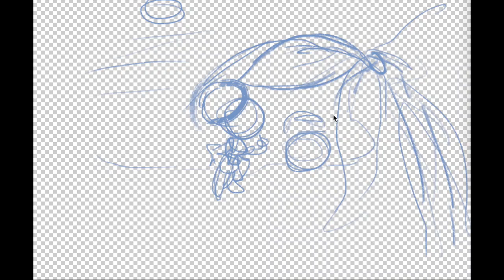meeting gulliver speedpaint acnl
this is a little drawing i did of gulliver on the beach. even though it's just a doodle, it's my first proper speedpaint so i'm excited!!
Song: Wilma Archer- "Cures and Wounds"